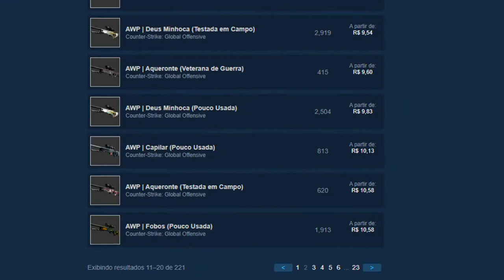TESTANDO a CAIXA GLAS no CSGO Net - CÓDIGO ESCONDIDO